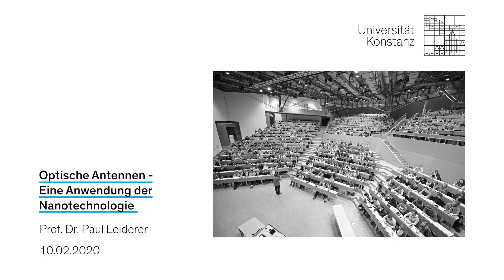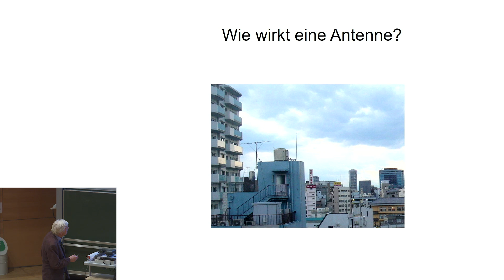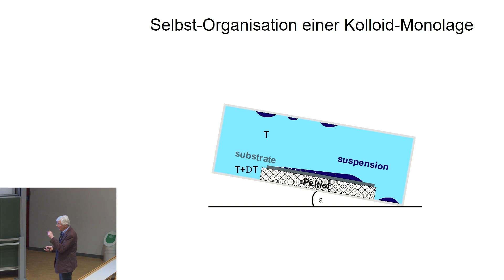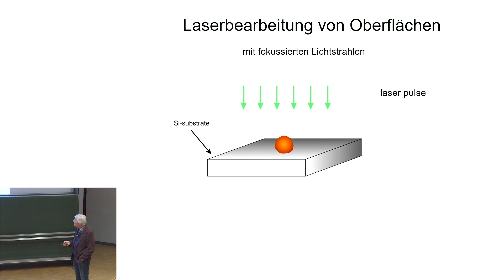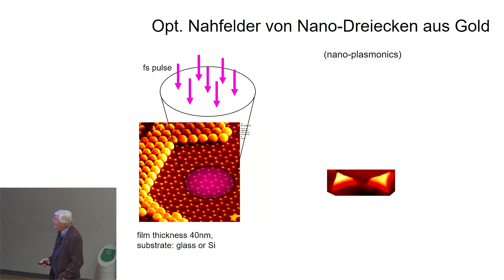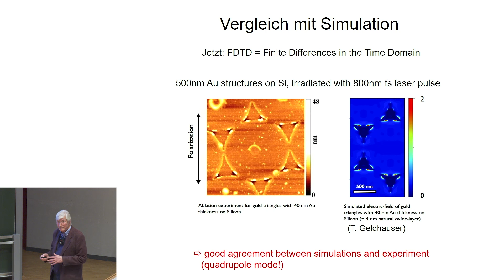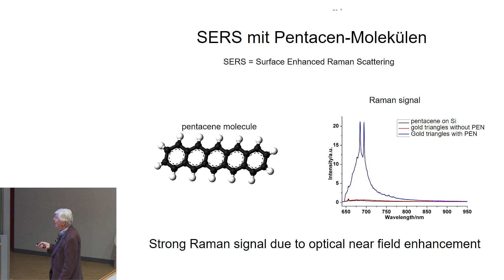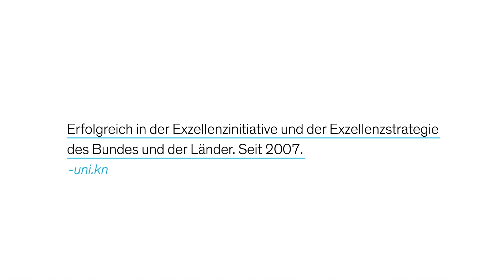Optische Antennen – eine Anwendung der Nanotechnologie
„Optische Antennen – eine Anwendung der Nanotechnologie“: Vortrag von Prof Dr. Paul Leiderer (Universität Konstanz) im Rahmen des Studium Generale an der unikonstanz am 10. Februar 2020.

Zur Veranstaltungsreihe: Die Ringvorlesungen des Studium Generale schlagen Brücken zwischen den Natur-, Sozial- und Geisteswissenschaften. Sie richten sich an Studierende aller Fachrichtungen, interessierte BürgerInnen sowie an SchülerInnen und sind allgemein verständlich und kostenfrei zu besuchen.